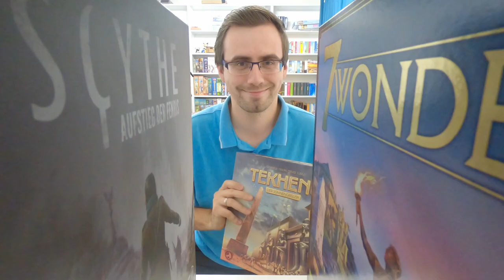Top10 - Kleine Würfelspiele | 2x10 von Dennis und Benny - Edition 2021